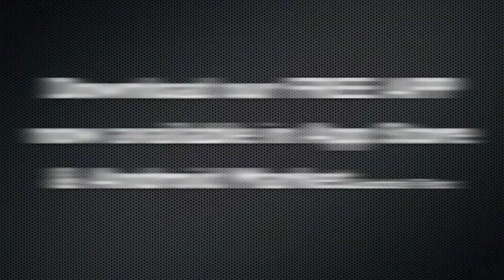Pro Picks with Ladell Betts - NFL Conference Championship